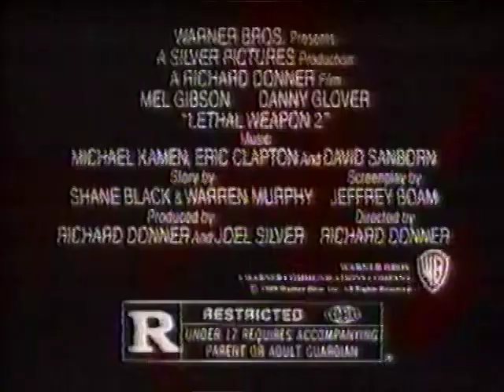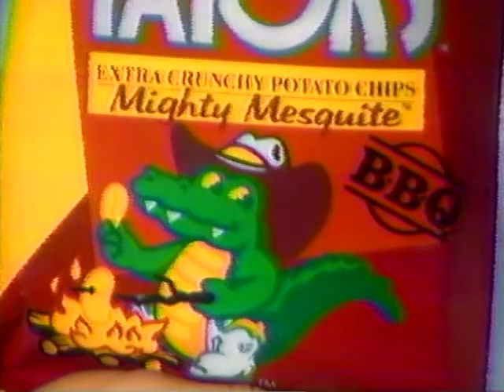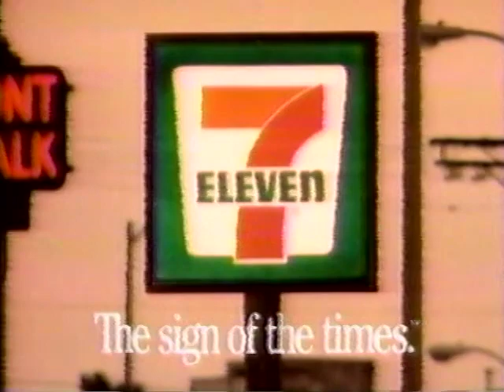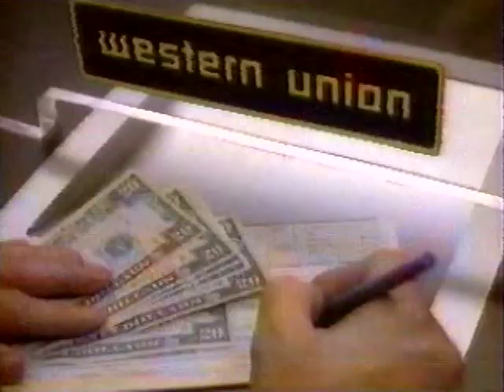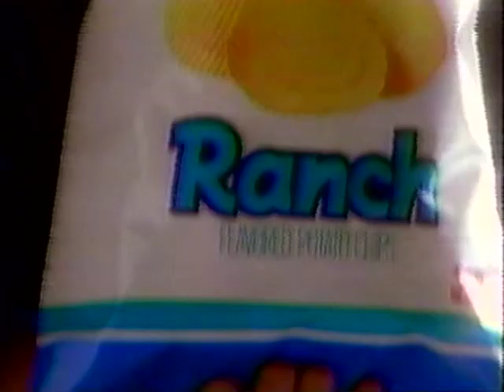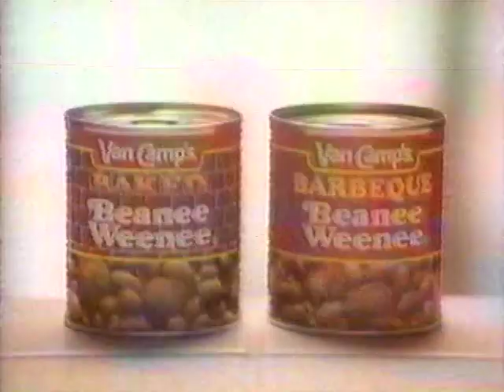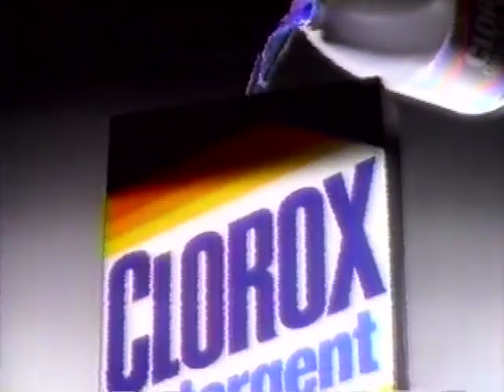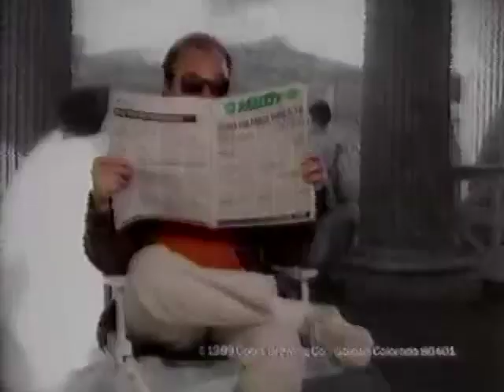July 1989 NBC Commercial Breaks (KNSD San Diego)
The "7/39" branding refers to the station's cable position/over-the-air channel, respectively; KNSD had been KCST until September 1988.

Record date: Saturday, July 8, 1989

00:00 - Licence to Kill
00:29 - Eagle Potato Chips
01:00 - Lethal Weapon 2
01:30 - Coors Light
02:00 - L'Oréal Studio Line
02:15 - Miller Lite
02:45 - Alcon Opti-Zyme
03:00 - Frito-Lay Crunch Tators (I don't remember these—a mass-market version of Zapp's Crawtators, perhaps?)
03:30 - Pizza Hut
04:01 - When Harry Met Sally
04:31 - Geo
05:01 - 7-Eleven
03:31 - Jerome's Furniture
06:04 - Saturday Night Live bumper
06:07 - NBC "Breakfast At Wimbledon" promo
06:17 - Six Flags Magic Mountain
06:46 - Miller Genuine Draft
07:17 - KNSD "Wheel of Fortune" promo
07:26 - KNSD/K62AK legal ID
07:31 - Eagle Potato Chips
08:01 - Western Union
08:31 - Dutch Boy
09:01 - Batman
09:31 - Corona Light
10:01 - Ruffles Ranch
10:32 - Rubio's Deli-Mex
11:02 - Toyota
11:32 - Hyundai Sonata
12:02 - Colgate
12:31 - VanCamp's Beanie Weenies
13:02 - Mitsubishi
13:32 - Saturday Night Live bumper
13:36 - NBC "Breakfast At Wimbledon" promo
13:46 - Clorox
14:16 - Blockbuser Video
14:46 - KNSD promo
14:57 - KNSD legal ID
15:03 - Budweiser
15:33 - Wendy's
15:48 - Do The Right Thing
16:18 - Coors Extra Gold